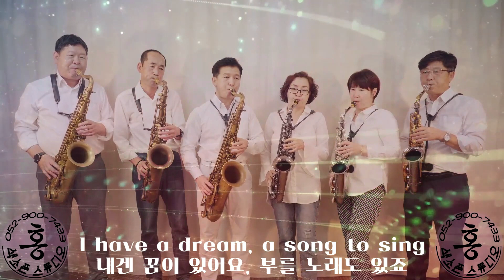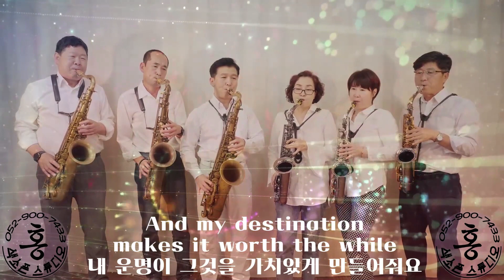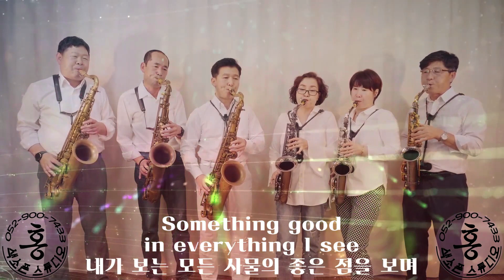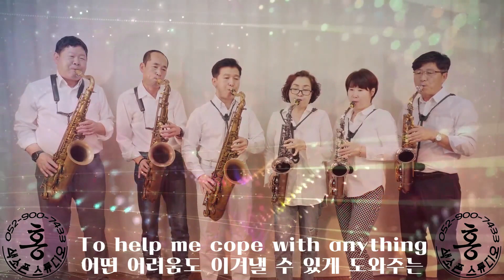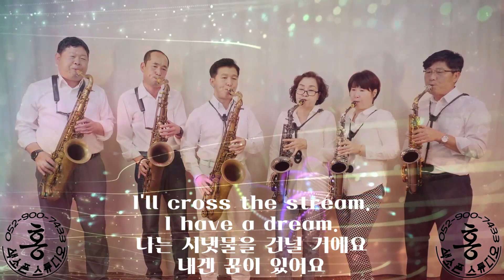아이해브어드림(아바)🎷헥사곤색소폰앙상블 SAXOPHONE_COVER I_HAVE_A_DREAM(ABBA)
앙상블의 맛을 제대로 살려주는
아바의 ‘아이해브어드림’을 업로드합니다.
헥사곤색소폰앙상블의
아름다운 화음을 즐겨주세요 :)

지난 9월2일에 40년만에 컴백한
아바의 신곡도 멋있네요
관심있으신 분을 위해 링크 걸어둡니다.

감상해주셔서 감사합니다 :)
꾸준히 업로드 할게요 ~